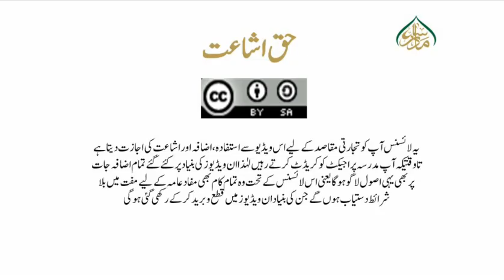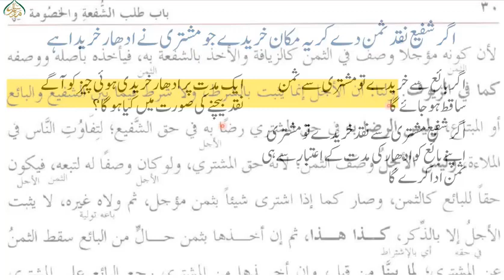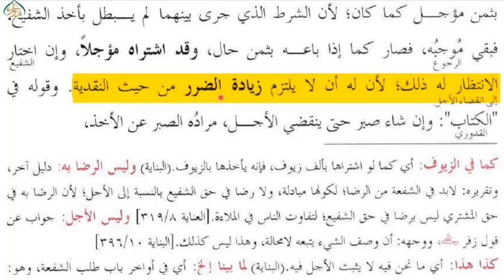ھدایہ رابع،سبق:26کتاب الشفعہ،جس نے گھرعرض کے بدلے خریدا ہو مزید تفصیل(حصہ دوم)/26